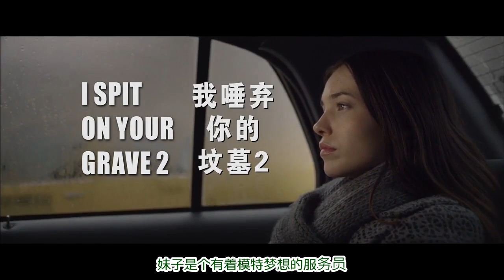NO.11【小林】5分钟看完《我唾弃你的坟墓2》~ 妹子绝处逢生、以牙还牙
妹子拍照遇到恶人，遭人强奸并被绑架到了国外，绝处逢生，以牙还牙，疯狂复仇！